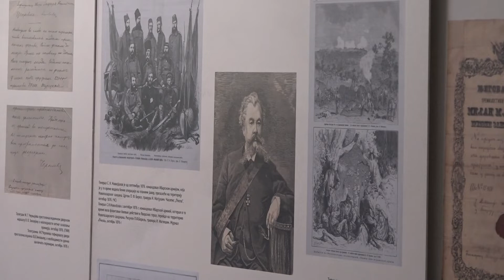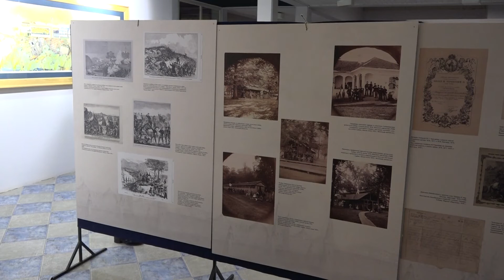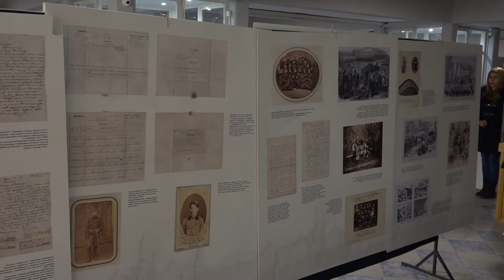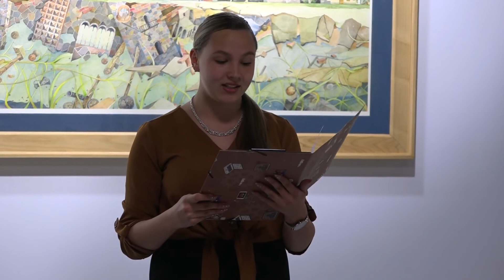Otvorena izložba u čast generala Černjajeva i ruskih dobrovoljaca